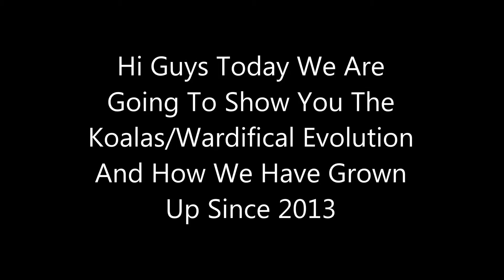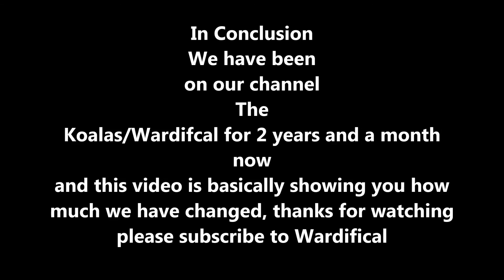Then And Now! (How Much Have We Changed)